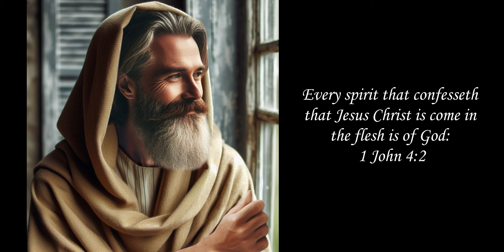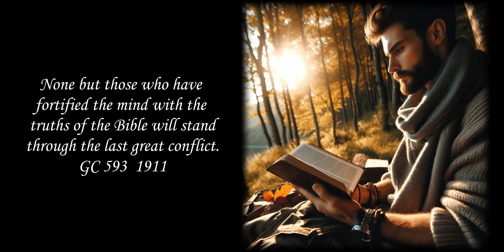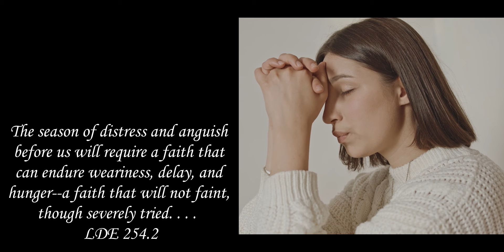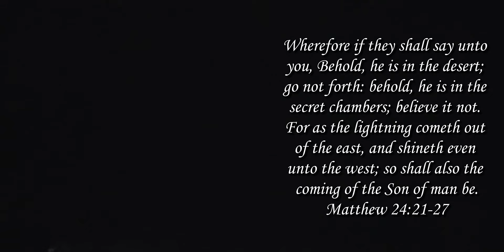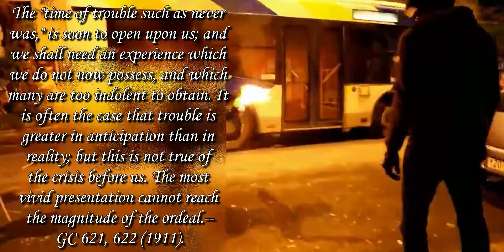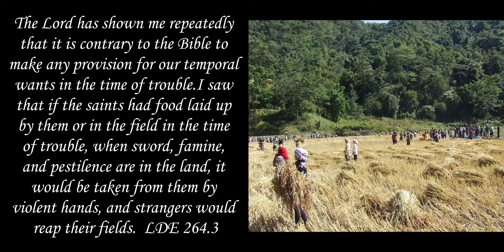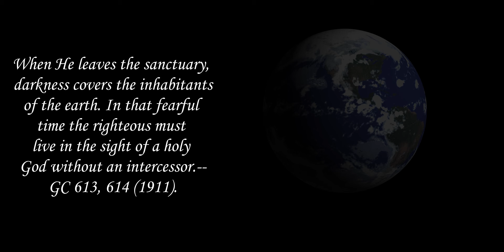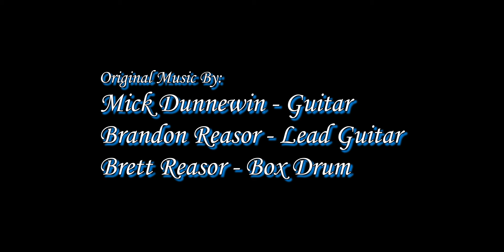Our Final Countdown - Putting Ellen White to the test - Part 2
Biblical test of a true prophet.
Hosted by: Nancy Dunnewin - Author of "Hidden Treasure Revealed"
                   Christian Hunte - Bible worker/Pastor